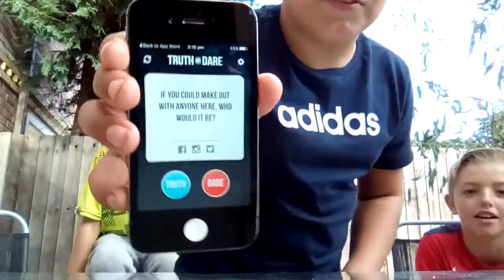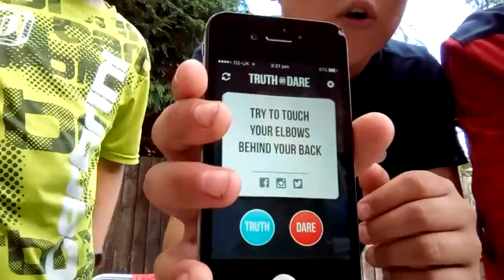Truth or dare w/Louis + Anthony